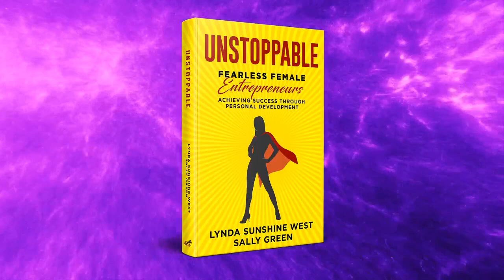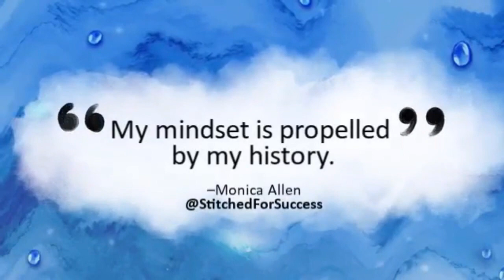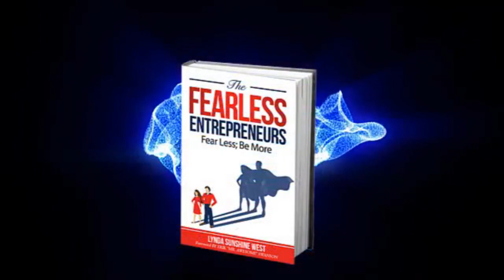🕰️ Why Procrastination Isn’t a Bad Thing | Interview of Lauren Best 🕰️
Discover a refreshing perspective on procrastination with Lauren Best in her interview featured in "Action Takers Who Get Shit Done," the latest book published by Action Takers Publishing. 📚💡

Lauren delves into the common experiences of delaying tasks and explores how procrastination can actually offer valuable insights into our mindset and fears. She guides us through the reasons behind our procrastination and invites us to create more space for self-care and creativity. 💬✨

Through her transformative insights, Lauren empowers us to view procrastination not as a negative trait but as an opportunity to slow down, connect with our intuition, and allow creativity to flourish. 🎨💡

Join us to learn practical tips and unique approaches to reset and find inspiration during those moments of avoidance or urgent hustle. Lauren shares her favorite ways to reset, from taking a leisurely stroll in nature to dancing to our favorite tunes. These moments of spaciousness open the door to fresh perspectives, mindfulness, gratitude, and inner comfort. 🌳🎶

Embracing the magic of procrastination, Lauren illustrates how giving ourselves the time to reset and connect with our intuition can lead to remarkable outcomes. Whether it's feeling grounded to complete tasks with ease, gaining clarity on project execution, exploring new ideas, or finding surprising pivots, procrastination becomes an opportunity for growth and transformation. 🌱🌟

In this inspiring interview, Lauren encourages us to rethink procrastination, offering us a pathway to unleash our creative potential and invite abundance into our lives. If you're seeking a fresh approach to managing procrastination and unlocking your creativity, this interview is a must-watch! 🌠🎥